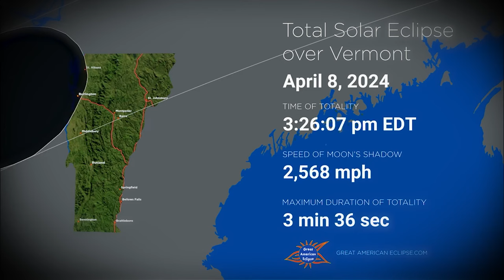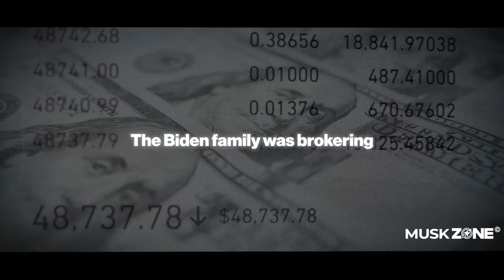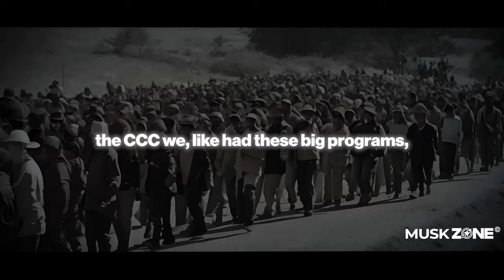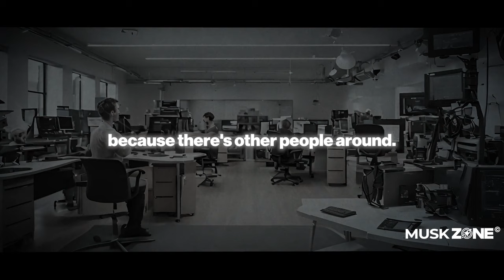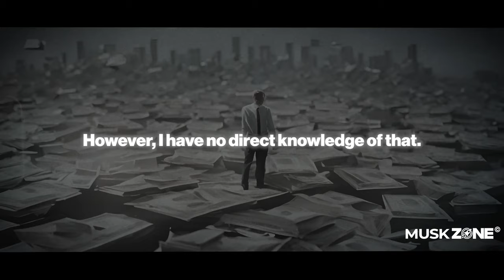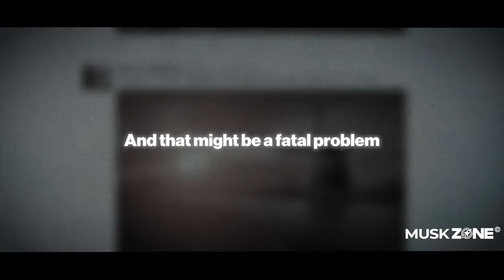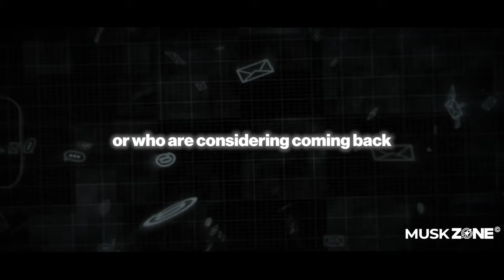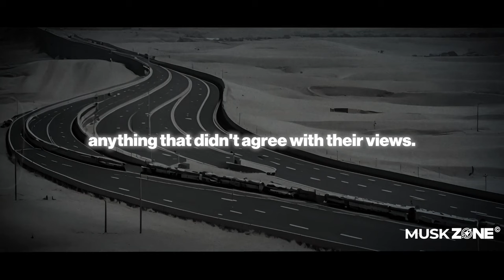You Won't Believe What Elon Musk Predicted For 2024